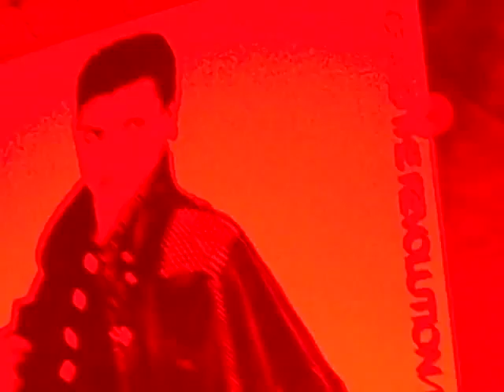MICHAEL JACKSON BLACK, WHITE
MICHAEL JACKSON , JANET